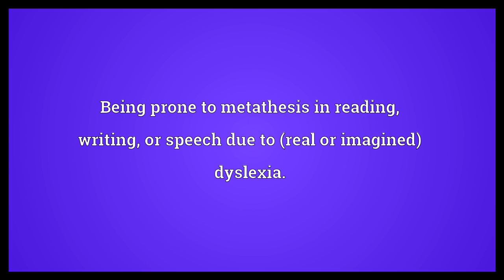Lysdexia Meaning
Video shows what lysdexia means. (humorously) Dyslexia.. Being prone to metathesis in reading, writing, or speech due to (real or imagined) dyslexia..  Lysdexia Meaning. How to pronounce, definition audio dictionary. How to say lysdexia. Powered by MaryTTS, Wiktionary